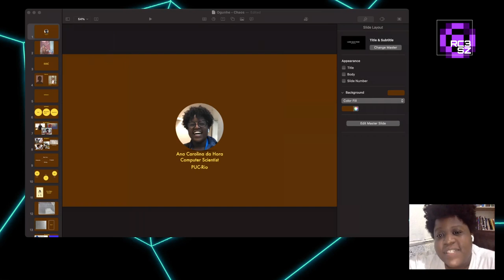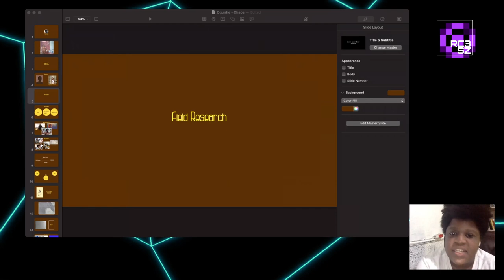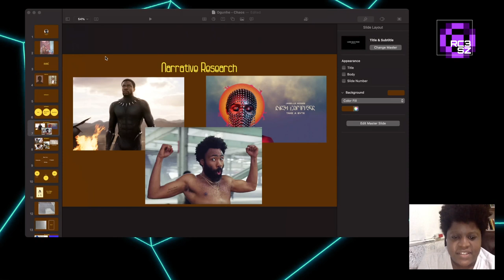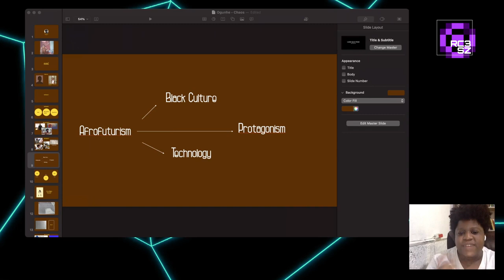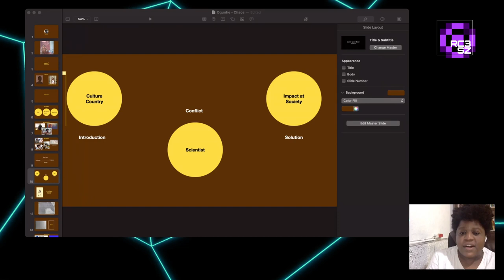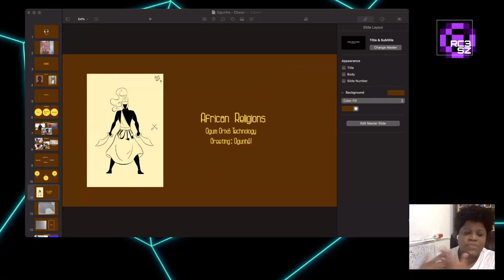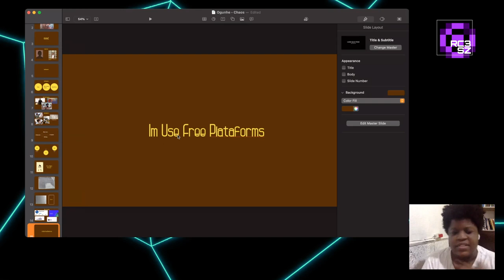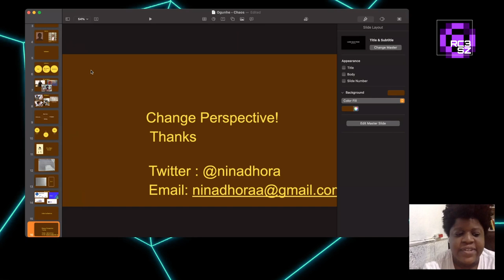rC3 Ogunhe Podcast - Black Scientist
None

Hint: the podcast will be in portugese.

Ogunhê, podcast about the contributions of black scientists to the world: the goal is to rescue the history of scientists and give visibility to the science they make, so that black people feel more represented and also seeking to show how the achievements have helped society in that we live. The podcast on spotify was heard in 22 different countries. The idea is to talk about the process behind the episodes and the research of black scientists.

Nina da hora